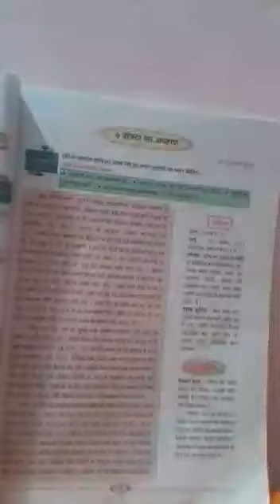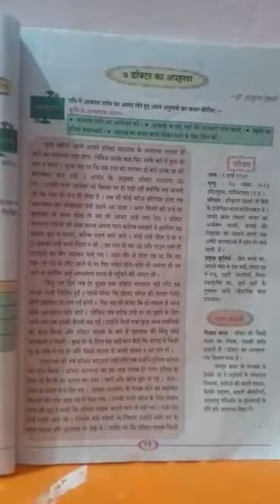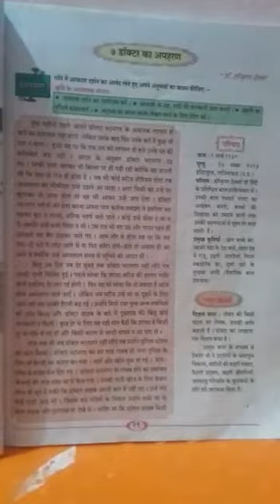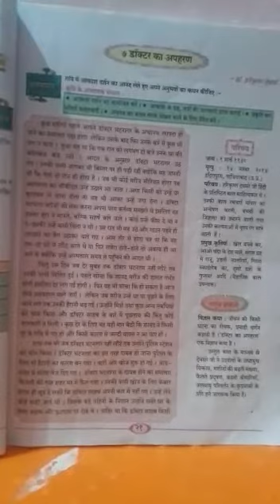Class - 9th Sub-hindi Chapter - 7 Topic - डॉक्टर का अपहरण